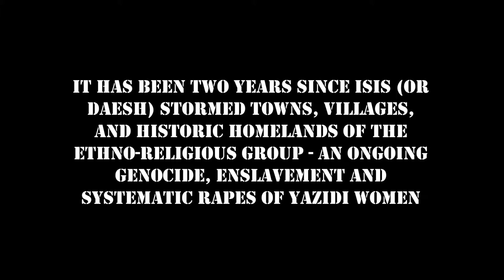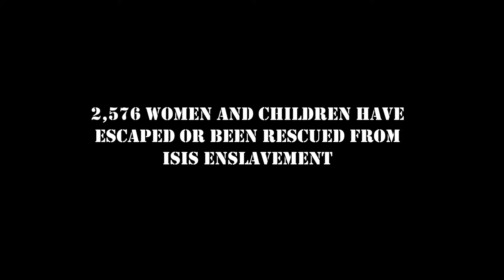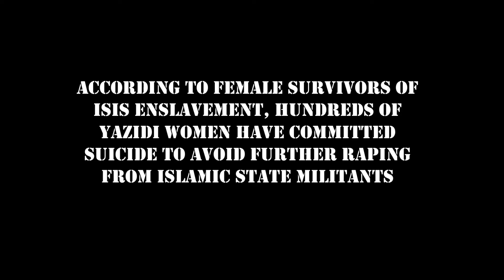OBR｜勵馨基金會聲援亞茲迪，要求立即釋放三千名婦女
八月三日是伊拉克北部辛佳(Sinjar)省的亞茲迪人(Yazidi)遭受血腥屠殺兩週年。

在這兩年中，ISIS入侵亞茲迪人的村莊、宗教聖地，並對亞茲迪人進行種族清洗和奴役，並對亞茲迪婦女進行集體性侵，估計有三千名婦女及少女成為性奴隸。截至目前為止已經有
5,000人遇害
7,000人遭綁架
400,000人流離失所
2,576女性和兒童從ISIS的性奴役中逃離或被救出

許多受害者已經獲得德國的庇護，但還有至少 1,600 位之前遭ISIS奴役的受害者還留在伊拉克。

根據遭ISIS奴役的女性倖存者報導，幾百位婦女自殺以避免遭受伊斯蘭國軍人蹂躪。不久之前，19位亞茲迪女孩因拒絕與俘虜她們的伊斯蘭國軍人發生性關係，被關在籠子裡活活燒死。

勵馨基金會邀請大家一起響應全球OBR的倡議，團結起來一起聲援亞茲迪婦女的處境。
終結針對亞茲迪婦女的性暴力以及奴役！
立即釋放三千名亞茲迪婦女！
結束對亞茲迪人的屠殺！
一起站起來終止暴力！